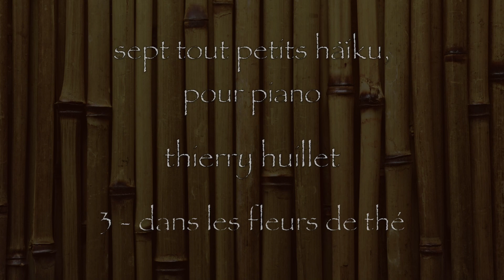Thierry Huillet 7 very little haïku for solo piano n°3 (very young pianists) by Thierry Huillet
Thierry Huillet, composer : 7 very little Haïku for solo piano n°3 (for very young pianists)
Editions Soldano, Paris
Thierry Huillet, piano

Official Website of Thierry Huillet musique21